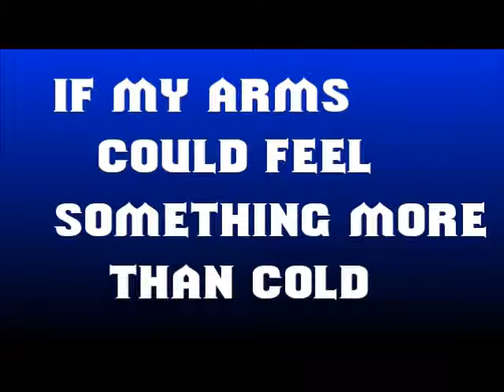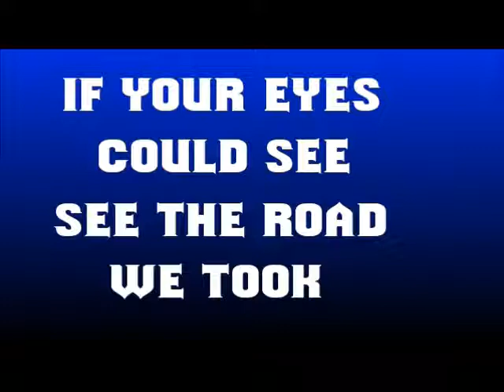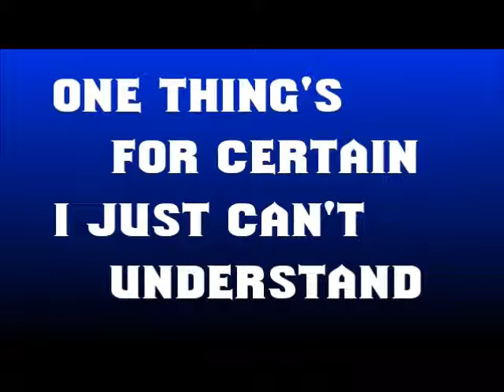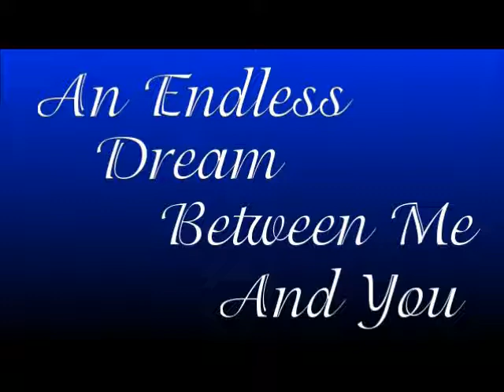SEARCH FOR SIGHT - Lost In The Sand (Official Lyric Video)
This is from the Search For Sight album See You Around. If you like what you hear, please purchase the music. 100% of all proceeds go to The Foundation Fighting Blindness to find cures for retinal diseases.